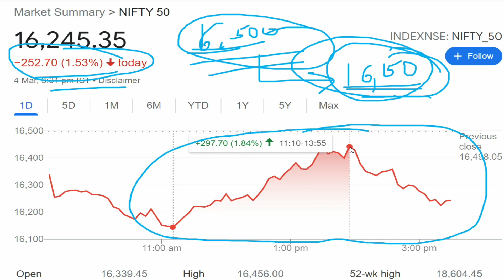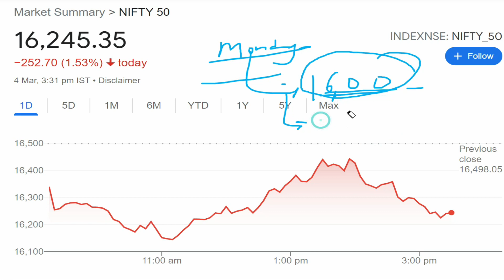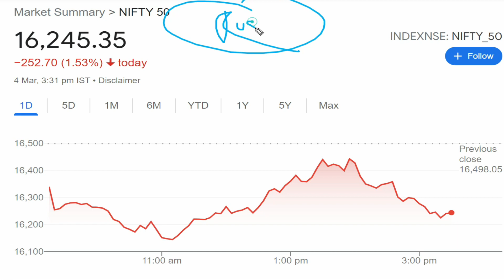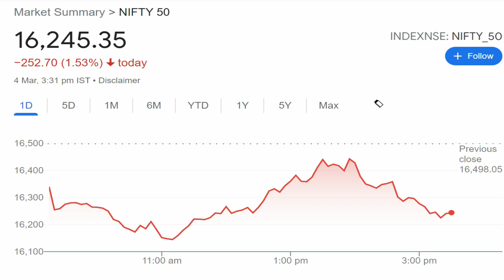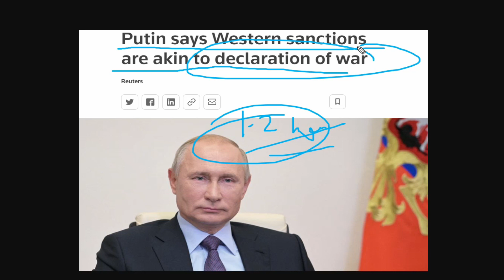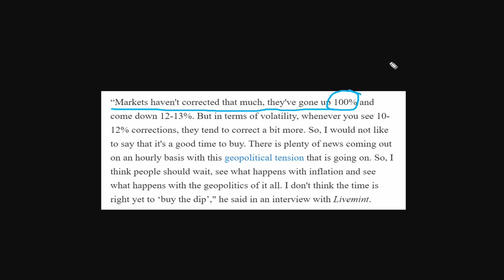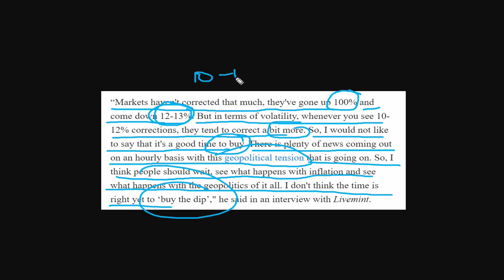Putin ने Western World के Sanctions पर दी बड़ी चेतावनी, कहाँ ऐसा हुआ तो युद्ध के लिए तैयार रहो